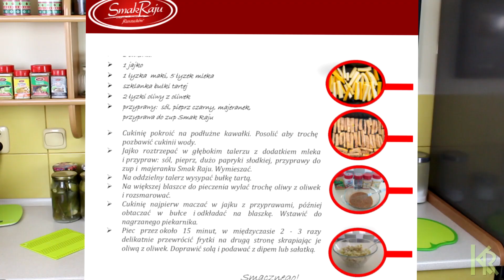FRYTKI Z CUKINII W ZŁOCISTEJ PANIERCE SMAK RAJU ORAZ WYNIKI KONKURSU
🎁 WRZEŚNIOWA EDYCJA!! Prześlij przepis na danie z użyciem przypraw Smak Raju, które każde dziecko chętnie zje na adres i wygraj robota kuchennego oraz pudło niespodzianek i użytecznych gadżetów! 🎉🏆🎉